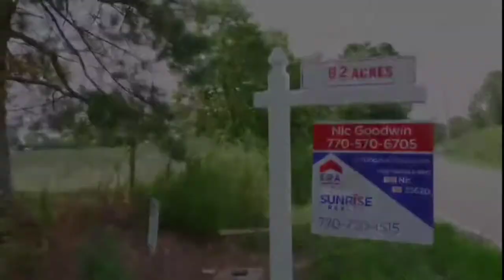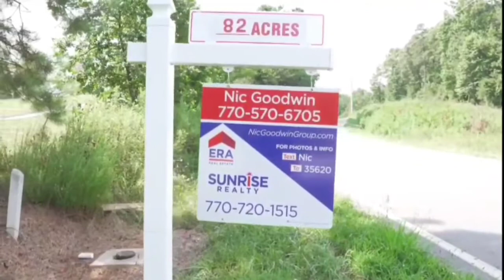1500 Trail of Tears, Ball Ground, GA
Check out this new MillionDollarListing at 1500 Trail of Tears in Ball Ground, GA. 82 Acres of Lush Farmland and 1400 Ft of Etowah River Frontage. Plus a 5 Bed 3 Bath Farmhouse and multiple outbuildings including a barn.